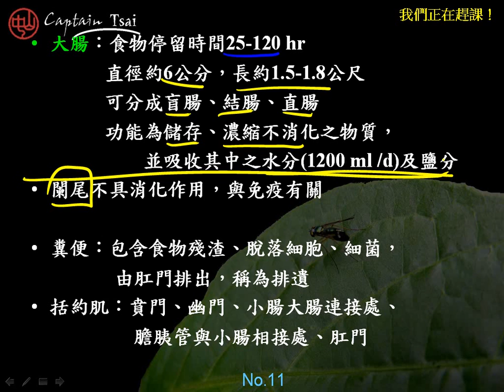基生3 2 04盲腸、闌尾介紹與闌尾的功能一簡